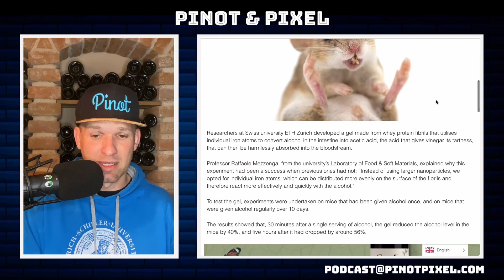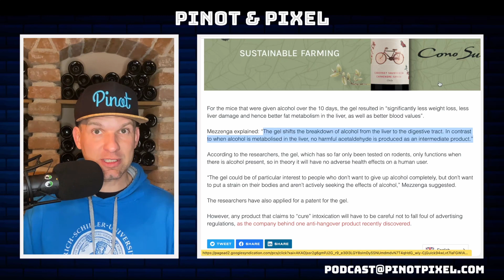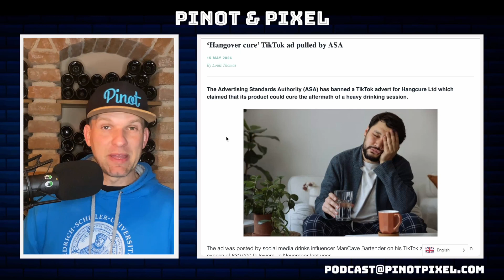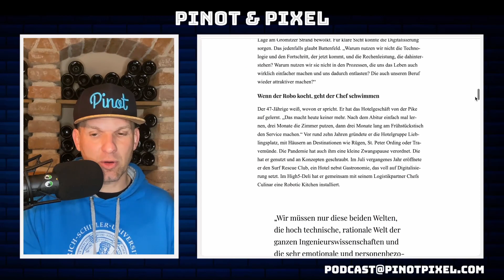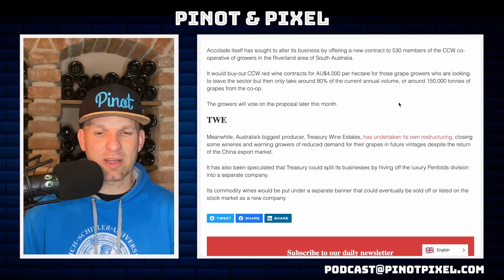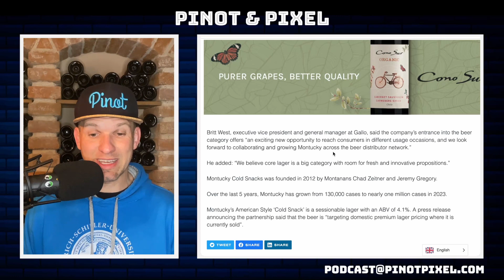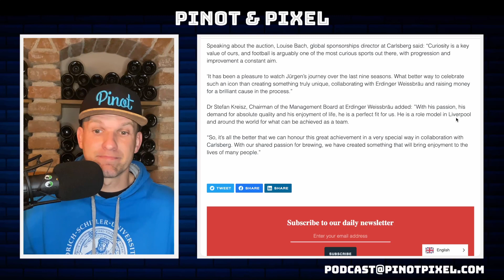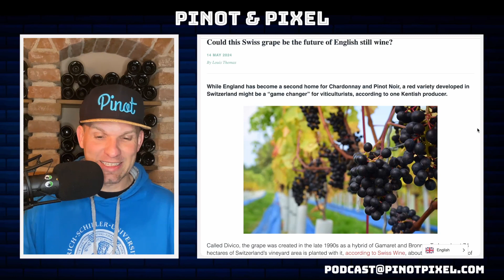Pinot & Pixel #158 Weekly Update 🚫Alcohol Ban on Balearics and TikTok 🤕Hangover Gel 🤖Robotic Chefs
It’s all about booze and dealing with it this week. The Balearics are banning alcohol sale and public consumption at night, a new gel should help recover from heavy drinking and pills with the same goal are not allowed to be advertised anymore on TikTok. In addition, the brand wheel is turning, we have seen some well made marketing campaigns and in the end I have a book and a wine recommendation for you.

Shownotes:
(00:00:00) Balearics are banning alcohol at night
(00:06:11) New gel invented to recover from alcohol intoxication
(00:08:40) Hangover cure' TikTok advert banned
(00:10:35) The robotic kitchen of the future
(00:15:35) Will Pernod Ricard sell its Australian wine division?
(00:17:50) Gallo enters beer category
(00:19:48) Carlsberg and Erdinger release limited Jürgen Klopp beer
(00:22:52) Is Divico the future of English still red?
(00:25:12) How to find hidden pub gems in London
(00:26:51) Personal Pick: Château Rollan de By